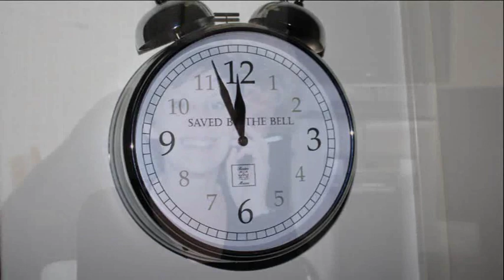Div. artiesten ( Happy new year) 2012